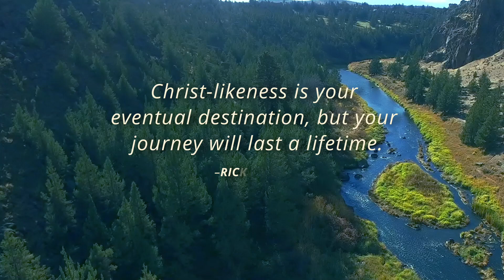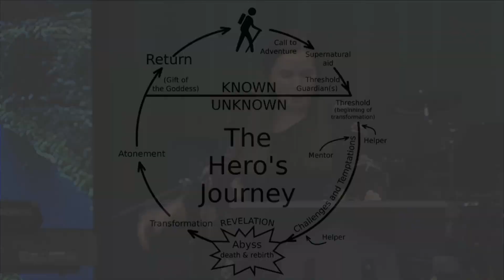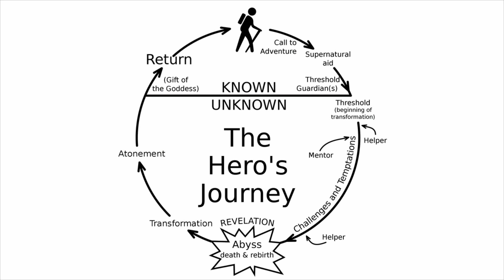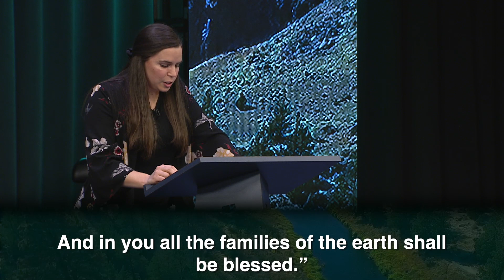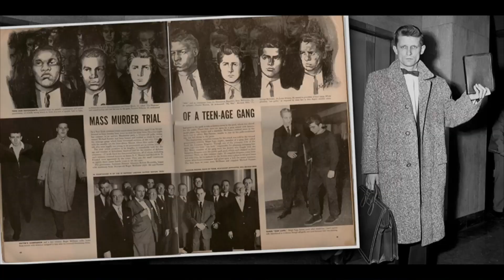The Hero's Journey - How to Recognize and Respond to God's call on our lives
The story of the Hero's Journey shows up everywhere because it is the very story we are actually living.